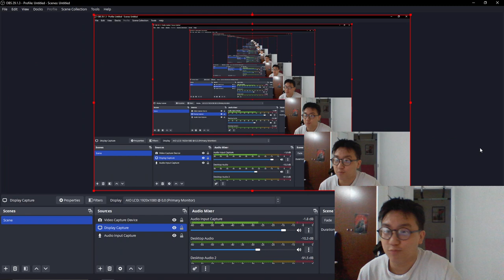Loki Season 6 Finale